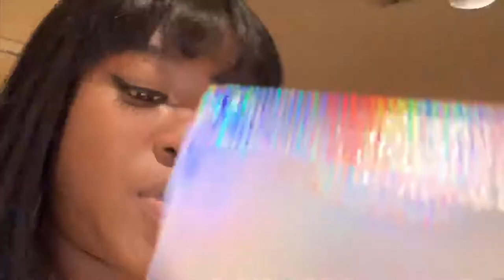I JUST WANT A ROBE FOR MY BDAY MAN!!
Hey Yawl👋🏾

So today I was just trying to shooing for a VS robe because that’s literally all I’ve ever wanted to strut around in for my birthday.. watch to see if I got it🙄.

Also look out for my NYC birthday Vlog with my BFFFFFFFFFFFF

Aight bye 👋🏾

 SC: dash-west

Business, Gifts or just wanna talk?